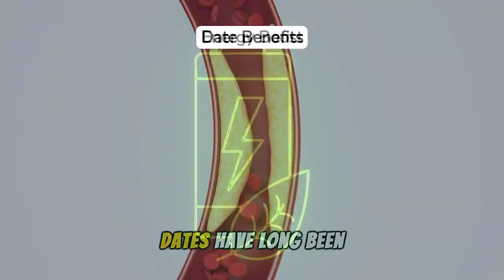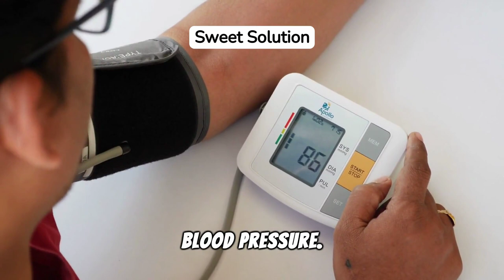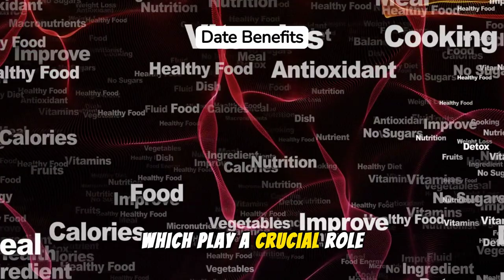What Will Happen If You (Eating 5 DATES DAILY FOR 30 DAYS)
Discover the impact of eating 5 dates daily for a month in this informative video. Learn about the potential changes in your health and lifestyle that may occur as a result of incorporating this nutritious fruit into your daily routine.